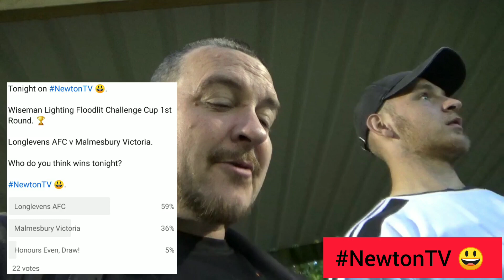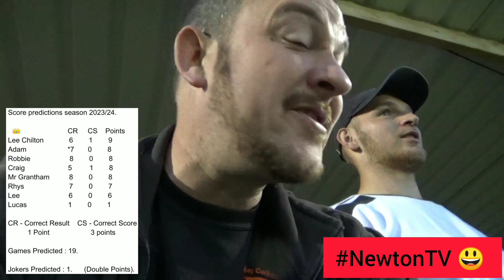| Longlevens AFC v Malmesbury Victoria | Did You See That Coming? |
The Saw Mills 🏟️.

Wiseman Lighting Floodlit Challenge Cup 1st Round. 🏆

Longlevens AFC v Malmesbury Victoria.